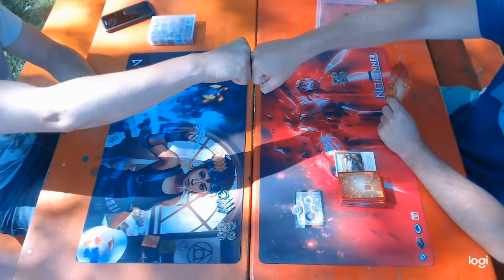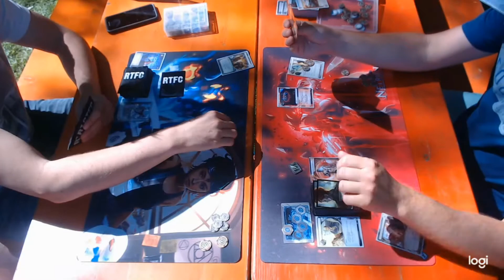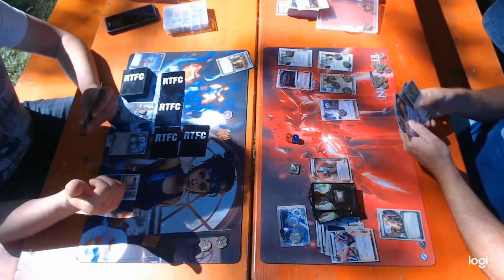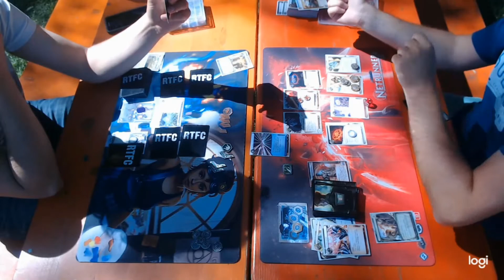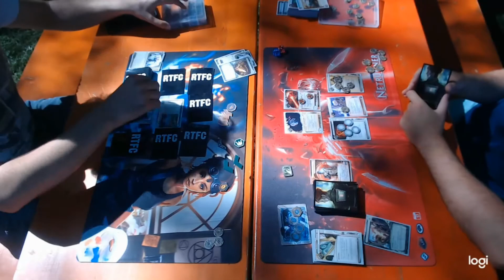Round 2 - DL7RRK vs ArminFirecracker - Netrunner RCG Lockdown 2020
Banned cards (by player picks):

- Standard Ban List 20.06

- Bioethics Assosiation (Jinteki)
- Obokata Protocoll (Jinteki)
- Fetal AI (Jinteki)
- Daily Quest (NBN)
- Boom! (Weyland)
- Border Control (Weyland)
- Economic Warfare (Weyland)
- Biotic Labor (HB)

- Pelangi (Shaper)
- Selfmod. Code (Shaper)
- Keiko (Anarch)
-Faust (Anarch)
- Consume (Apex)
- Aumakua (Criminal)
- Class Act (Criminal)
- Pad Tap (Criminal)